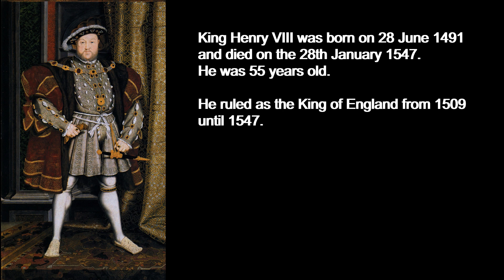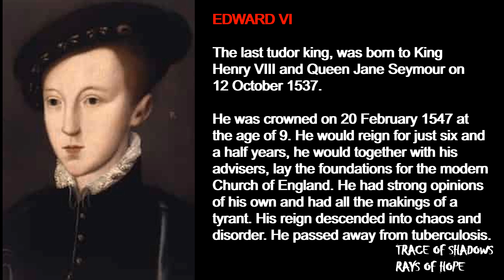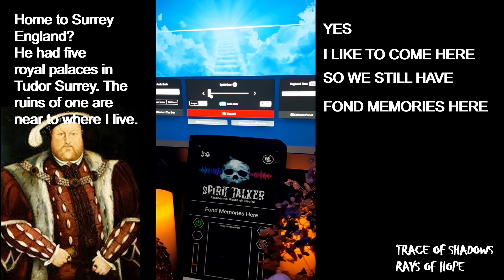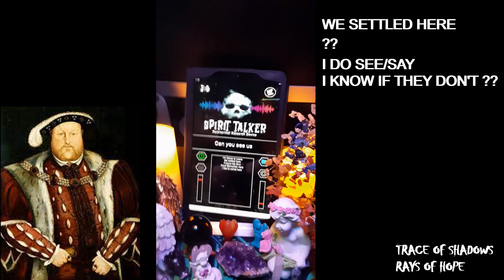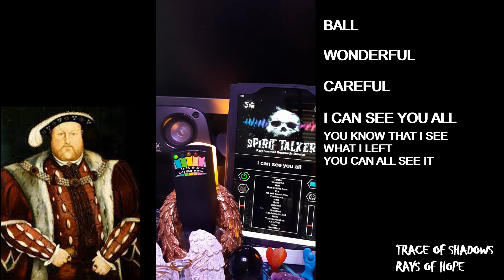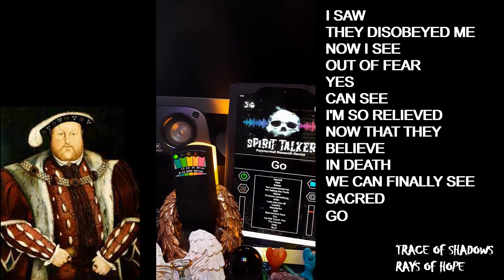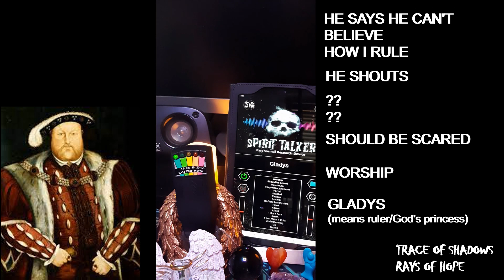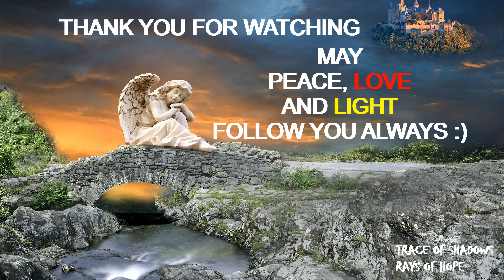THE SPIRIT BOX SESSIONS - DIGGING IN THE ARCHIVES OF HISTORY - KING HENRY VIII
BEST LISTENED TO THROUGH HEADPHONES OR EAR BUDS
Hello everybody, here is something new, just a little detour from my usual true crime videos. I must admit that I had a lot of enjoyment on this read. King Henry is quite a character. I hope you enjoy this too. Please remember to hit the 'like' button if you appreciate what I create. This will certainly help me with the algorithms.

Although I try my best to transcribe the recordings as accurately as I can, these spirit box sessions are not proven as yet to be an accurate science.  However some messages I have received from Spirit have proven to be factual.
Please do not give up hope for your missing friends and relatives even if the Spirit comments indicate they have come to harm. I am always hopeful they, by some chance, may be alive until proven otherwise.
I mean no disrespect to any person/persons